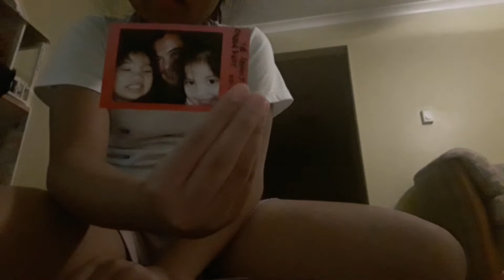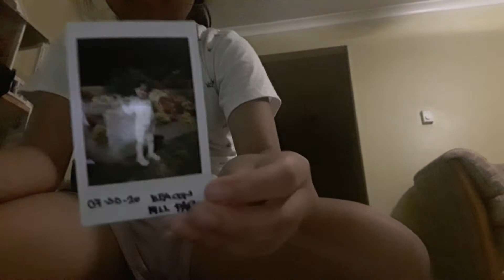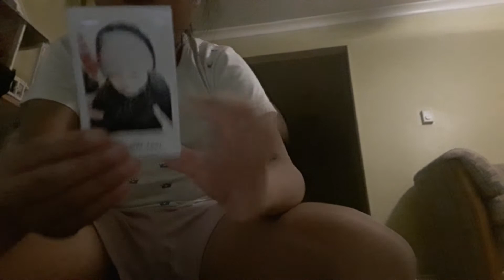putting my pics and my little sister in my picture book